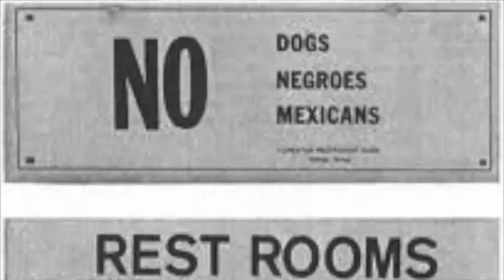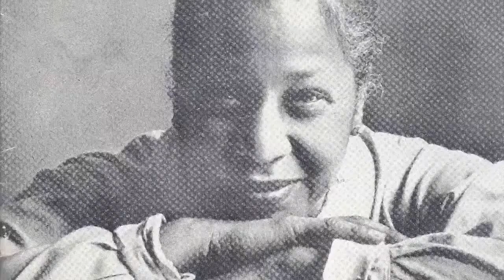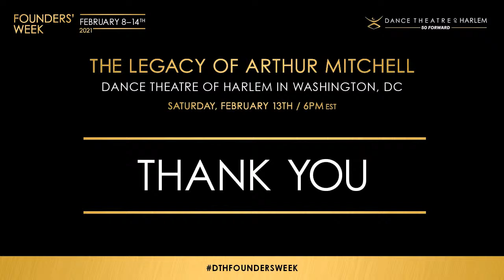The Legacy of Arthur Mitchell: Dance Theatre of Harlem in Washington, D.C.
In celebration of Dance Theatre of Harlem’s Founders’ Week, honoring founders Arthur Mitchell and Karel Shook, join Robert Garland, DTH Resident Choreographer and School Director, for a panel discussion about the history of Black dance in Washington, D.C., the impact of DTH on the Washington, D.C. community and the legacy of the Kennedy Center/DTH Residency,
featuring:

Sandra Fortune-Green
Artistic Director, Jones-Haywood Dance School

Jeanette McCune
Director of School and Community Programs, Kennedy Center for the Performing Arts

Donna Walker-Kuhne
President, Walker International Communications Groups, Inc.

Ashanté Green
School Director, Dance Institute of Washington
Join us for an inspiring afternoon of artistry as we close out on Founders’ Week celebration at our Sunday Matinée on February 14th at 3pm. Tickets can be purchased until 6pm on Saturday February 13th

Support DTH's Forward Fund Today!